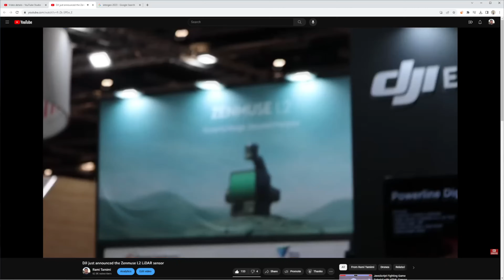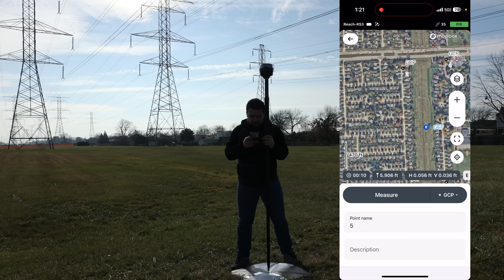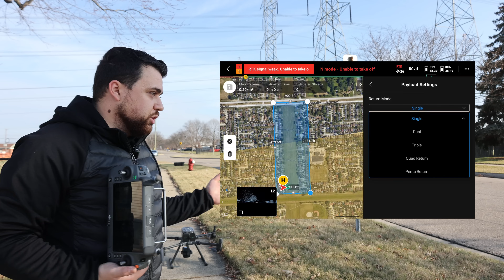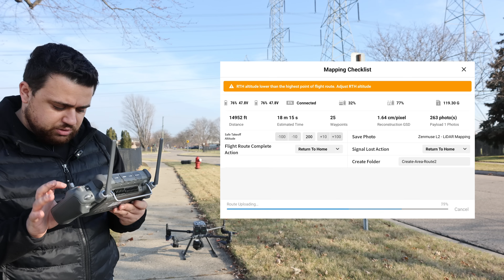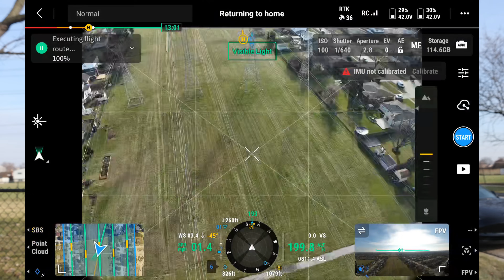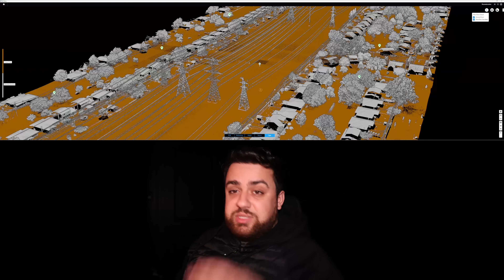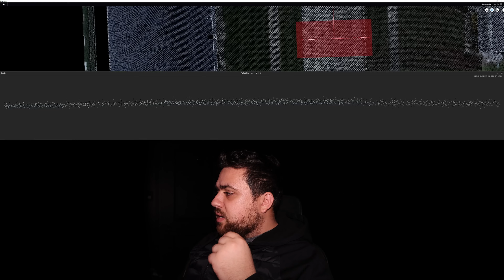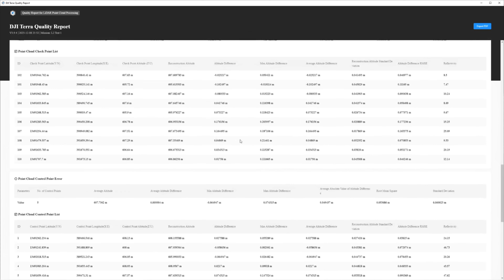How Accurate is Drone LiDAR using DJI Zenmuse L2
🌟 Discover the Power of DJI  Zenmuse L2 LiDAR Sensor! 🌐 | In-Depth Mapping with DJI M350 Drone - A Game-Changer in Surveying! 🚁💡

📏 Exploring Advanced Mapping Technology: Join me in this enlightening journey as I test the groundbreaking DJI L2 LiDAR sensor. I'll guide you through its impressive capabilities for surveying and mapping, showcasing how it revolutionizes data collection.

🌍 Real-World Application - Power Line Survey: Witness the sensor in action as I undertake a meticulous power line survey. Learn about setting up ground control points, planning drone flights, and the precision of data analysis with DJI Terra software.

🔍 In-Depth Review and Insights: Dive deep into the features and benefits of the DJI L2 LiDAR sensor. Perfect for professionals in surveying, drone enthusiasts, and technology lovers looking for the next big thing in mapping technology.

Chapters:
0:00 Intro
0:11 DJI Zenmuse L2 LiDAR Sensor
1:00 Project Overview and measuring GCPs
2:45 Setting up DJI M350 with L2 LiDAR Sensor
6:07 Flying the mission
9:15 Visualizing the Point Cloud
12:52 Control and Check Point Accuracies